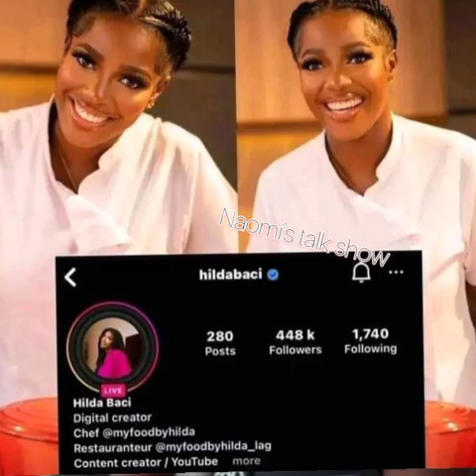World Guinness Record set Again 9ja Chef Hilda Baci Breaks World Guinness Record Of 97 Hours cooking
2021 latest full movies, nigerian movies 2021, african glitz tv, may edochie divroce, who is may edochie, 2022